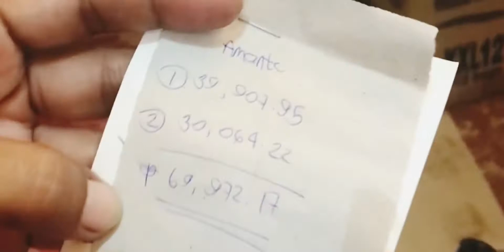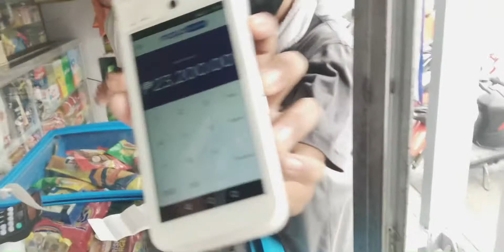CREDIT CARD PAYMENT SA SARI SARI STORE| DELIVER MUNA AKINSE NA ANG BAYAD|@Try and Try store channel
So ang video na ito is about sa mode of payment na possible bang mag padeliver ka ng katapusan ng buwan at ang bayad ay sa akinse?!! Yes,mga kasari! At possible rin na mag bayad ng credit card ng Hinde umalis ng bahay Di na kailangan mamasahe papuntang grocery store para magamit mo ang itong credit card and guys take note Hinde siya online payment ah. Dahil kay SRS SUPERMARKET dala dala nila ang terminal nila para sayo mga kasari para Hinde ka na mahirapan pa.

Infringing.
“ Always see the Good”